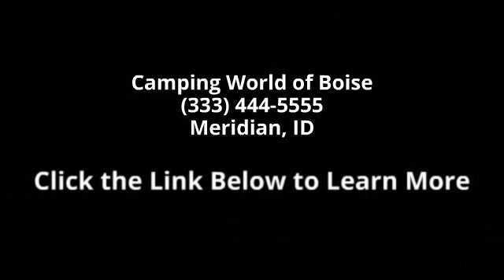2014 Forest River Grey Wolf 26DBH